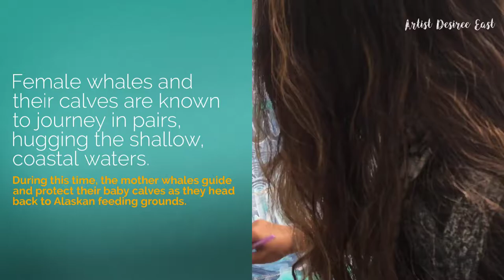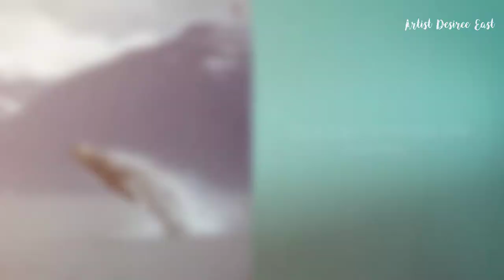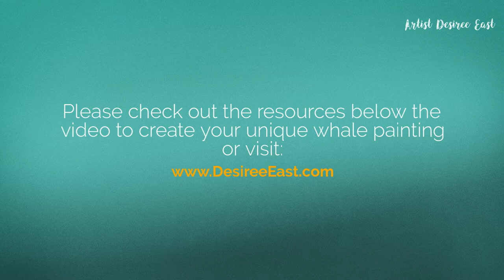TIME LAPSE Intuitive Painting | California Gray Whale Migration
Mama and Baby Whale Painting - Time Lapse Intuitive Painting with Creativity Coach and Artist Desiree East. Watch this video to see my creative process of painting a mother gray whale and her calf.

To purchase Whale ART, wall art (wood wall art, canvas prints, wall hangings, framed art), home decor/furniture, apparel, tech goodies and bags (my fave being carry-all pouches!!) check out my shop here: